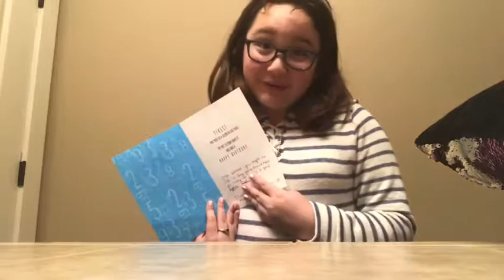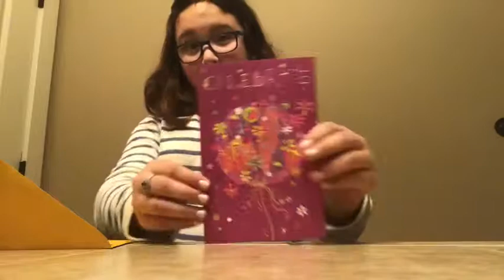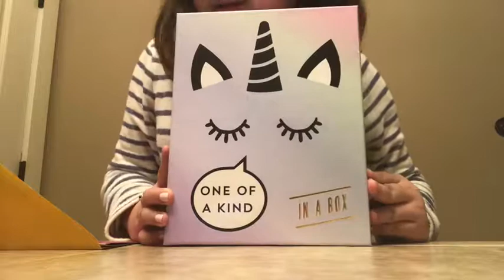What I got for my 11th birthday! Slumber party edition! | ITS JUST JJ